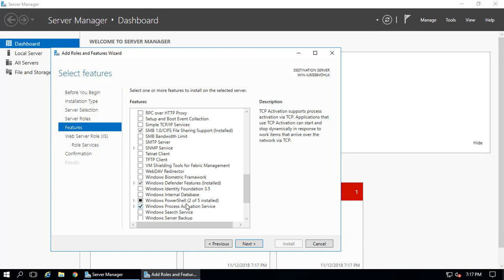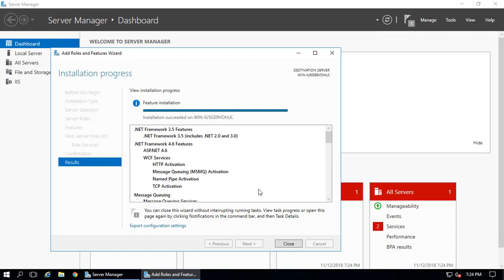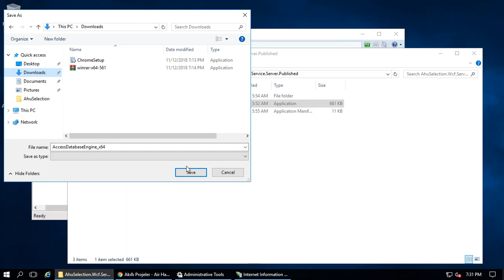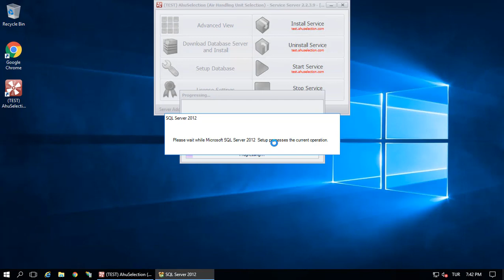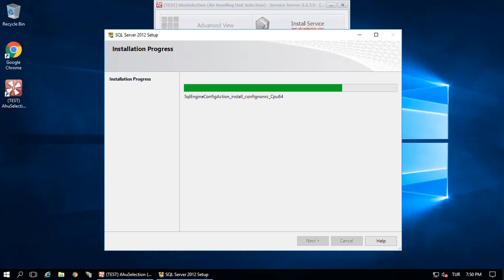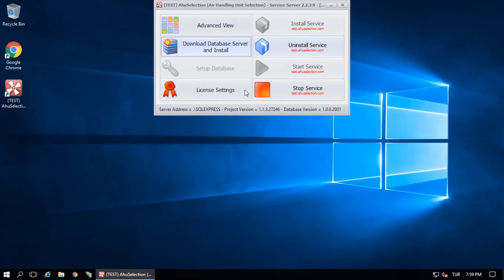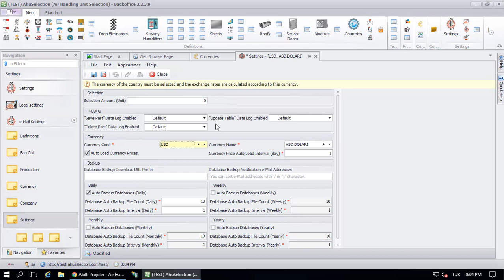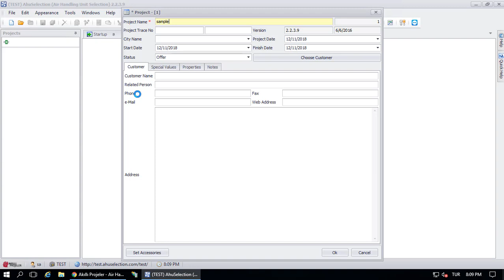AHU Selection - (Air Handling Unit Selection) - Installing Cloud Server